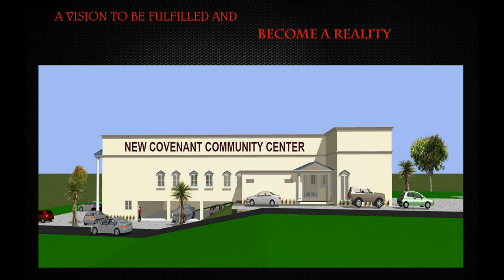NEW COVENANT CHURCH BUILDING PROJECT MAURITIUS (PART ONE)